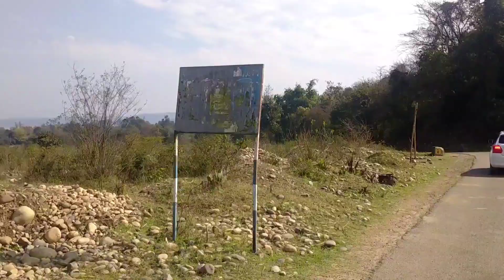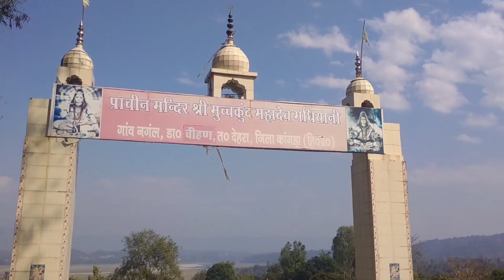Madini temple Maha Shivratri , Kangra Machkund Mahadev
Jai shiv shambu